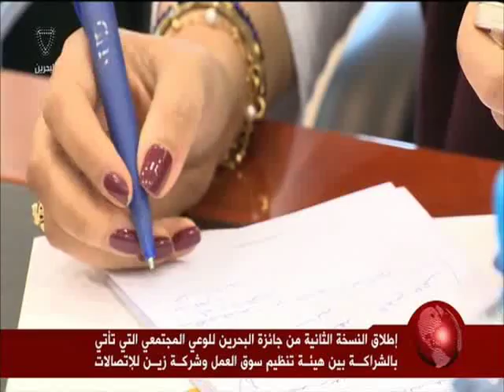البحرين: إطلاق النسخة الثانية من جائزة البحرين للوعي المجتمعي